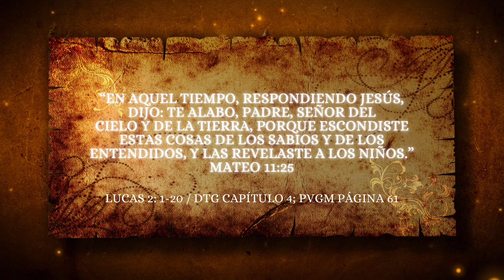03. El Nacimiento de Jesús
En este capítulo estaremos estudiando la historia del nacimiento de Jesús, la travesía de fe de sus padres José y María, y la visita de los pastores.

𝗖𝗥𝗘́𝗗𝗜𝗧𝗢𝗦:
- Narrador: Pamela Aguilera
- Diseño y Edición de Video: Leandro Pena

- MercadoLibre (Argentina):
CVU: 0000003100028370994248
Alias: soyperegrinoaqui

(Consultar por cuentas bancarias)